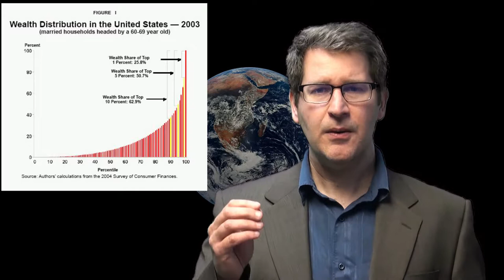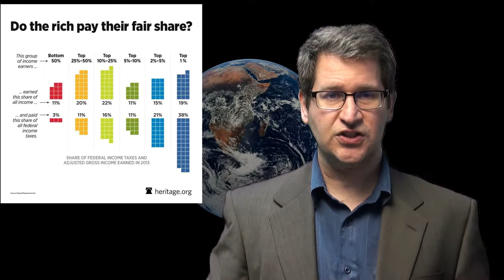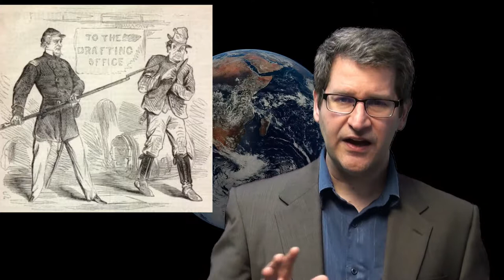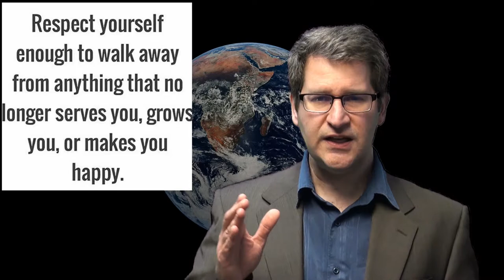Political Ideology - What is Justice?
What is justice.  This video captures the thoughts of philosophers for the last 500 years to help you answer what justice is so you can form your own political ideology.